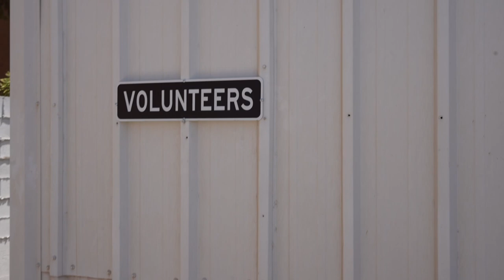Keeping Up With Babee: Season Two Teaser ✨💋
KEEPING UP WITH BABEE SEASON 2

On this season of Keeping Up With Babee, Ebonee learns the true meaning of forgiveness as she works to heal the heartache of the last 5 years. From her mother’s passing to Betty Jean being mowed down crossing the street, follow her and her family as they heal the past hurts that have brought them to Catharsis. Can she LIVE HER BEST LIFE UNAPOLOGETICALLY HAPPY and make her dreams come true while landing her very own world tour? Will her album be a hit? Is Love in her future??? No one knows until she fully releases the past. Watch Babee move on to greener pastures.

Tune in EVERY Wednesday at 7:00 PM PST to see what new discoveries are made that will lead Babee to her God ordained truth. Let Babee show you how to follow your heart and make your dreams come true at any age. ✨💋